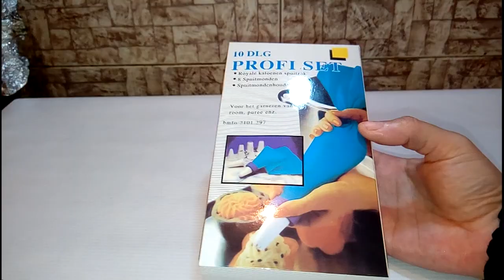كيس الحلواني السيليكون طريقة استخدامه 😍سعره كام 🤔حلو وإلا وحش👌